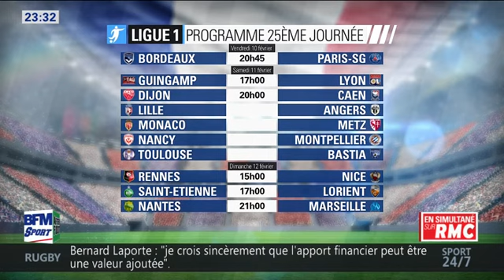After Foot du jeudi - 09/02 – Partie 9/10 - Philip Lahm va arrêter sa carrière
Talk animé par Nicolas Bensussan avec les réactions de Daniel Riolo et David Lortholary. - L'Afterfoot, du jeudi 9 février 2017, sur BFM Sport.